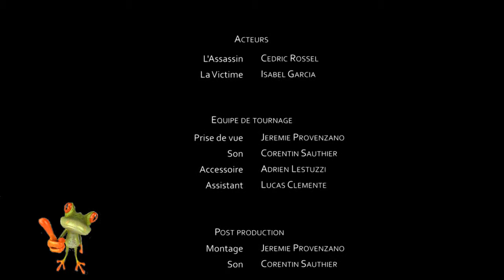funny videos - TuTo ( how to killed a woman )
,,fun - csgo fun,Search, discover and share your favorite Our Name Is Fun GIFs. ,The latest Tweets from Our Name Is Fun. ,Funny place for funniest things : funny pictures, funny gifs, funny comics, funny movies, funny youtube videos. ,Join the fun with our Funny Quote of the Day on the web, Facebook and blogs. ,Search, discover and share your favorite Funny GIFs. ,Top 10 Fun Weapons Keep in mind, it s an opinion, but these are some of the weapons I have the most fun playing with. ,Anders bothén – modern day funk fiesta 7 ., Universe (Organization). , , ,Congratulations to all winners of Miss World Malaysia 2015. ,Miss South Africa (Recurring Event), Miss World 2014, Miss World (Recurring Competition). ,Check our most popular videos for Miss Universe (Recurring Competition).,Tag Archives: Miss Universe (Recurring Competition).